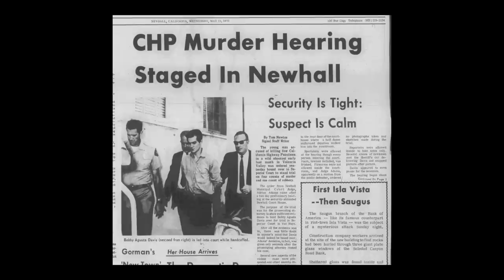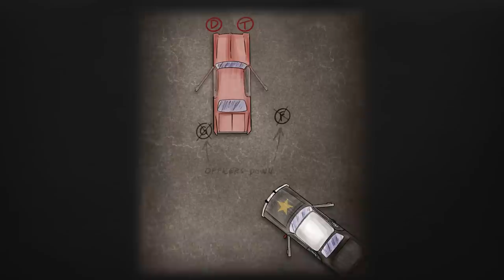Gunfight Myth: Pocket Full of Brass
Exactly 53 years ago today, four California Highway Patrolmen died in a landmark gunfight now known as "The Newhall Incident." Today, we're focusing on one aspect of that infamous event: the officer who was slain as he reflexively stuffed empty brass casings into his pocket while reloading his revolver. It's an often-repeated cautionary tale about the dangers of unrealistic training. And it's 100% false.